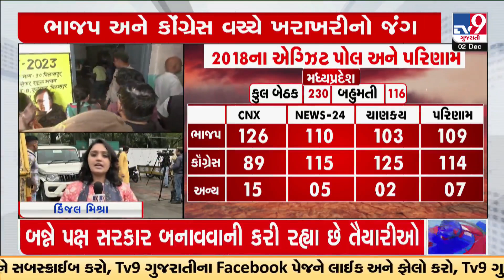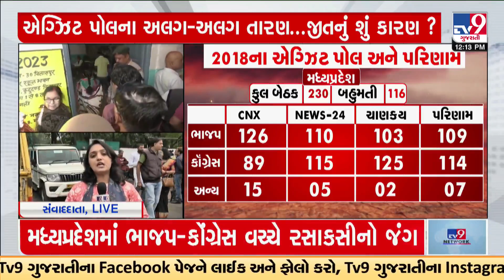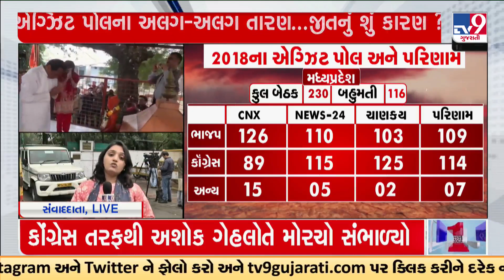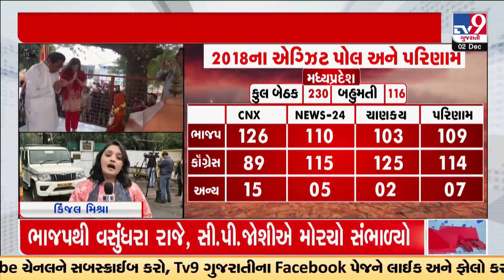Decoding the Exit Poll 2023 for the 5 Assembly Elections | Polls 2023 | TV9Gujarati